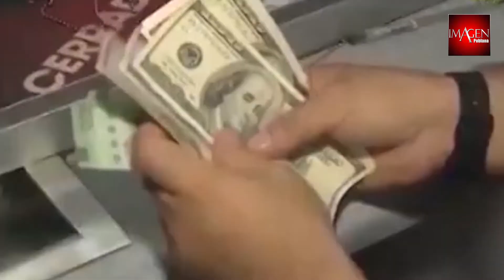COVID-19 y triste derrama económica de 10 de mayo